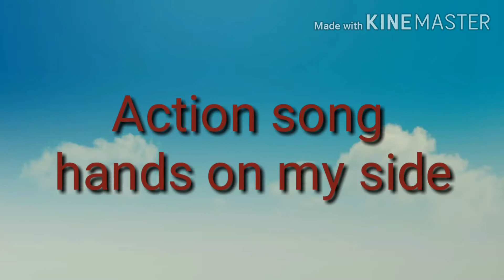Action song Hands on my side.....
With the help of these songs we can teach the names of the body parts .. this is very funny students really enjoy the song